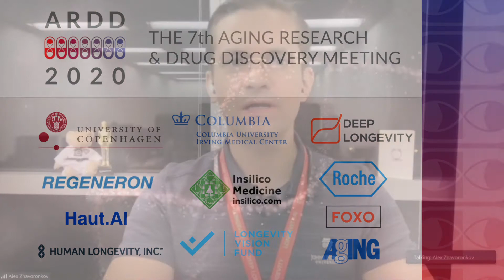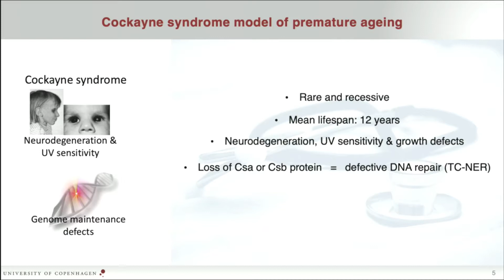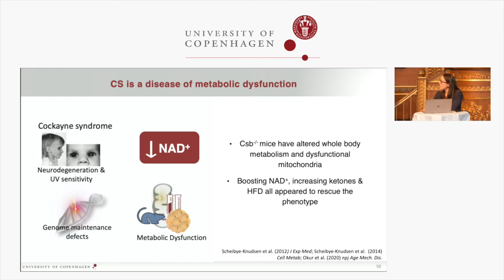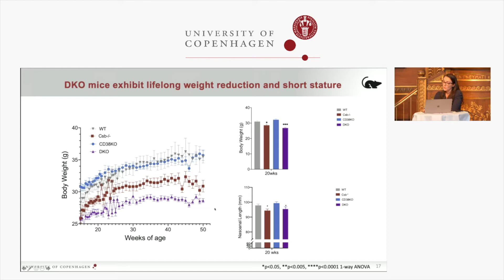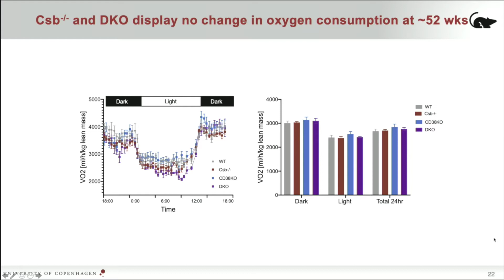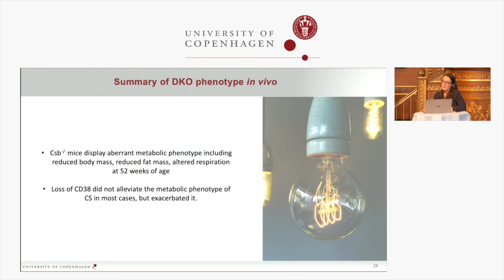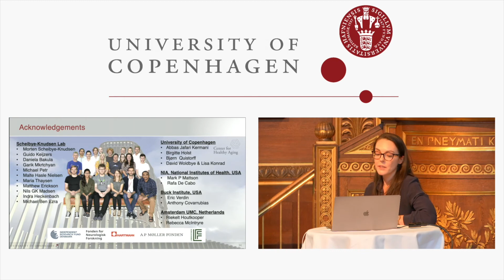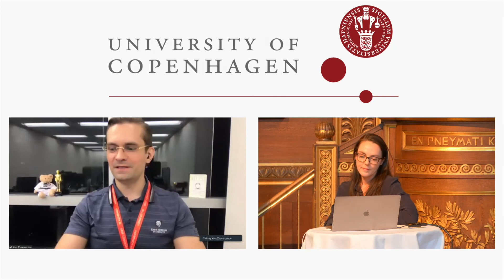Brenna Osborne - Loss of CD38 exacerbates premature ageing in Cockayne Syndrome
Brenna Osborne, University of Copenhagen, Denmark, presents at the 2020 Aging Research and Drug Discovery conference.